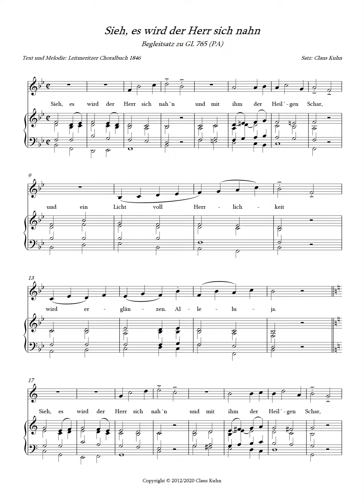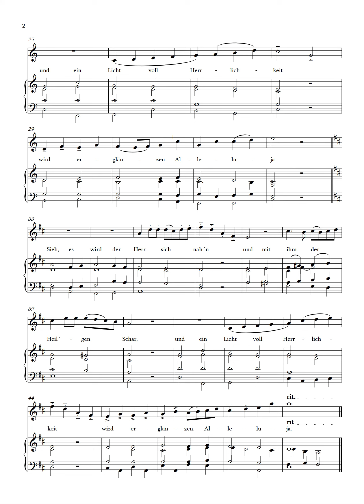Sieh, es wird der Herr sich nahn – Trompetenüberstimme zum Orgelsatz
Dieser adventliche Liedruf, der gerne dreimal, in aufsteigenden Tonarten, gesungen wird, hier mit einer Überstimme, die von verschiedensten Instrumenten gespielt werden kann. Daher gibt es die Partitur einmal mit der Überstimme in C und einmal mit der Überstimme in B zum Herunterladen als PDF-Datei